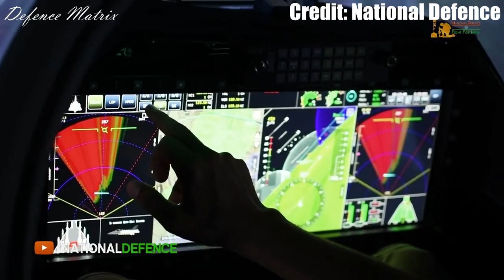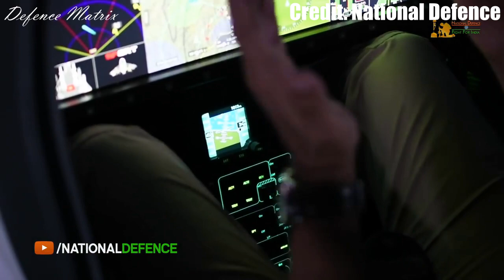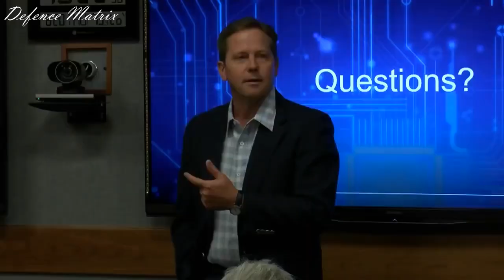Swarm Drones program of Air Force and Army | Anti Swarm Drones | स्वार्म और एंटी स्वार्म ड्रोन्स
This video is on swarm drones programs of India and anti swarm drones program.